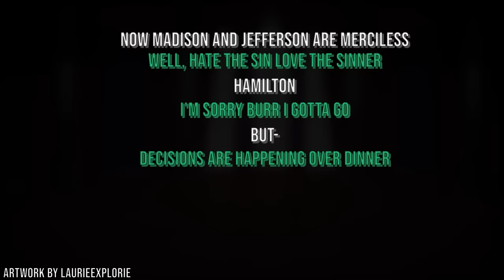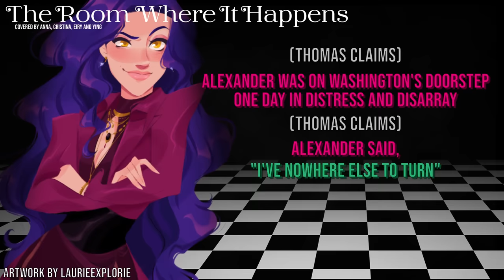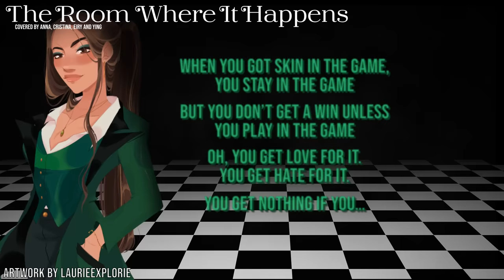The Room Where It Happens (from Hamilton) 【covered by Anna ft. @CristinaVeeMusic, @reinaeiry, & Ying 】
Hello everyone! This week I sang The Room Where It Happens from Hamilton with the assistance of @CristinaVeeMusic , @reinaeiry  and @ying_verse!

What a DOOZIE this cover has been. I started working on this during the summer and now it’s finally finished (and i am GRATEFUL). All the different parts and background vocals made this challenging but I really enjoyed the process. It was a ton of fun piecing all of it together but I am tired and thrilled not to record 32 different parts for a very long time :, )

A MASSIVE thank you to everyone who sang this with me! Cristina, Eiry and Ying, you are all lovely and I’m thrilled to have you all help me make this cover come to fruition. And a huge thank you to Laurie for their spectacular art! Thank you!

As of today (Dec 4th), I have no idea what’s gonna be posted next week but we’ll see!

As always, thank you for your continued support! It really does mean the world to me. Hope you all have a fantastic evening and I’ll see you next Saturday.
(you can listen to this bad boy on the go too
• Credits • “The Room Where It Happens” - Hamilton (Leslie Odom Jr.)
Burr: Anna (that’s me)
(thank you to everyone who helped make this cover possible! You’re all superstars!)
Are you an instrumentalist, artist/animator or vocalist interested in paid work? I’m always looking for more creatives to collaborate with on my covers! Looking forward to hearing from you!

Some of my covers are available on music sharing platforms! Search “annapantsu” and you should be able to find them. I’m always working on having more covers released on these sites, so keep an eye out!